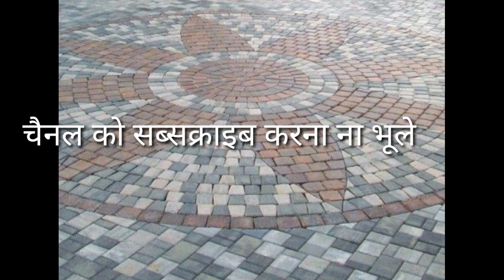Amazing parking Paver blocks paver block in house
Amazing parking Paver block-How to install paver block in house

नमस्कार दोस्तों, हमारे चैनल marble design rj, में आपका स्वागत है।

मैं महेश कुमार जांगिड़ हूँ, दोस्तों, यह चैनल आपको हिंदी में नए संगमरमर के डिजाइन और फिटिंग और डिज़ाइन वीडियो के बारे में हर दिन मार्बल डिज़ाइन देखने देगा और आप हर दिन नए डिज़ाइन सीख सकते हैं, इसलिए आप मुझे समुदाय में जाकर पूछ सकते हैं खंड यदि आपके कोई प्रश्न हैं या किसी भी चीज के बारे में जानना चाहते हैं। दोस्तों, आप मुझसे कोई भी सवाल पूछ सकते हैं। मैं उस विषय पर एक वीडियो बनाकर आपके सवालों का जवाब देने की पूरी कोशिश करूंगा।

marble designe rj,
floor,
marble stone,
tiles price,
marble rate,
building metarial,
stone,
Paver block installation in house,
parking paver block in house,
install paver block,
Concrete paver block,
paver block concrete,
how to install paver block in house parking,
Amazing design paver blocks,
new design paver block,
paver block design,
paver block,
Concrete,
new,
design,
parking,
house

VIDEO LINKS: -